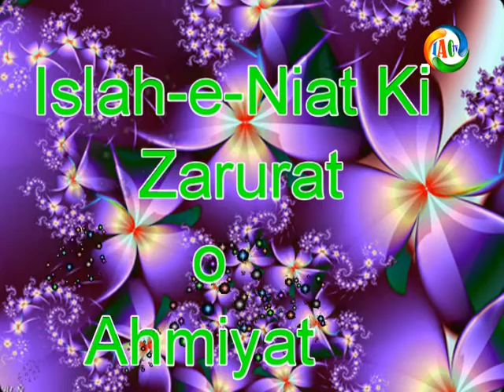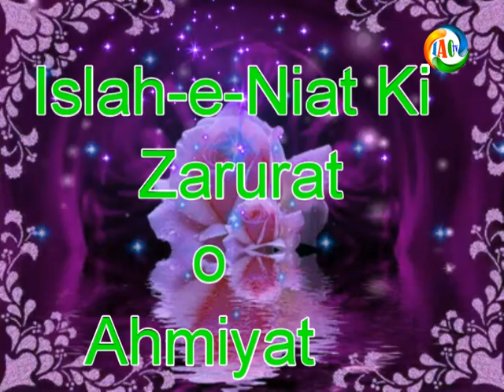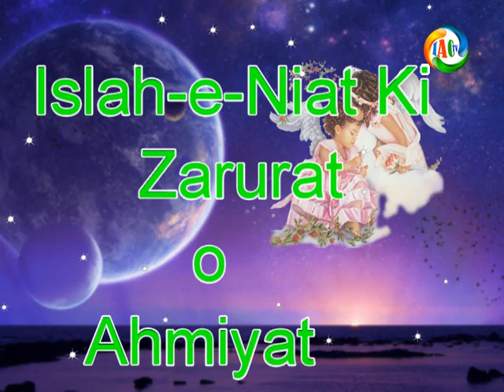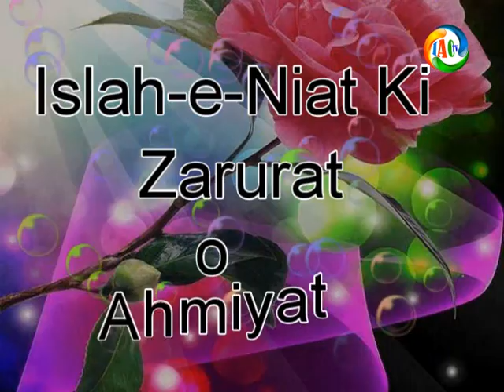Islah-e-Niat Ki Zarurat o Ahmiyat /اصلاح نیت کی ضرورت و اہمیت/ Hadees No.1 /Dr. Mohammad Adam IAC TV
Islah-e-Niat Ki Zarurat o Ahmiyat
اصلاح نیت کی ضرورت و اہمیت